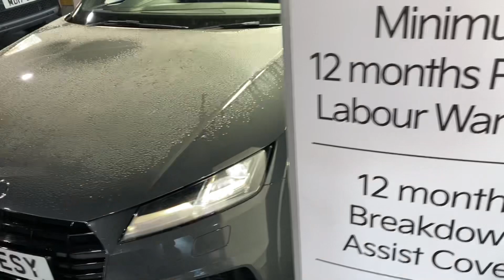2015 (65) AUDI TT 2.0 TDI ULTRA S LINE 2DR Manual